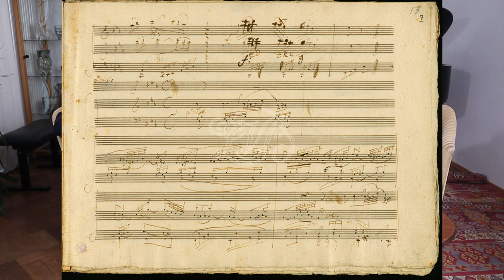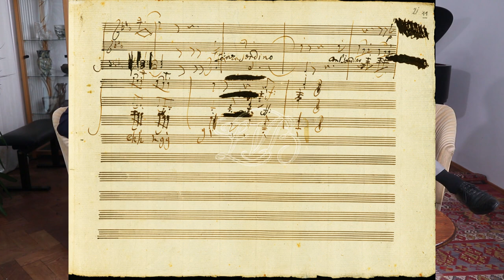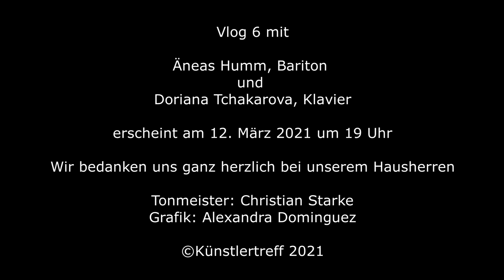Vlog 5 - Andreas Heinig und Andreas Kirpal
Andreas und Stefan Kirpal präsentieren Musik und Gespräche mit ihren Gästen

und Andreas Kirpal, Klavier

Unser Spendenkonto:
Andreas Kirpal
IBAN: DE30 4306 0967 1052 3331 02